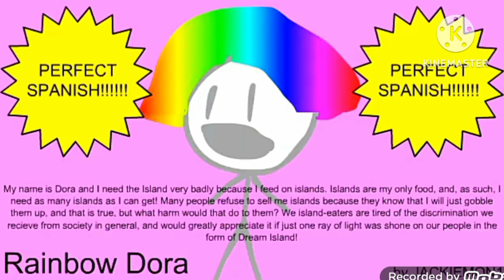Bfdi Auditions Tpot Bfb Bfdi#